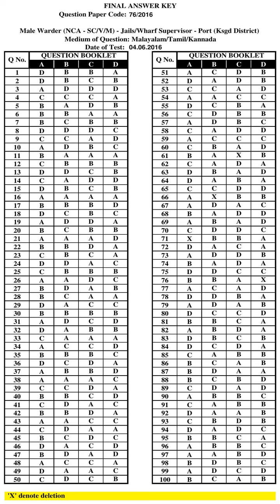KPSC Answer Key MALE WARDER NCA SC|V|M JAILS|WHARF SUPERVISOR PORT KSGD DISTRICT